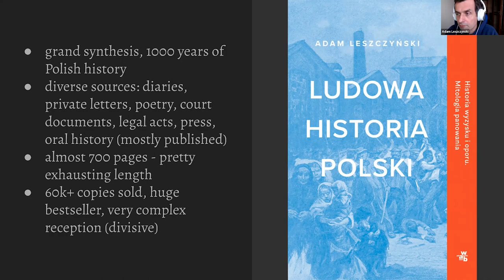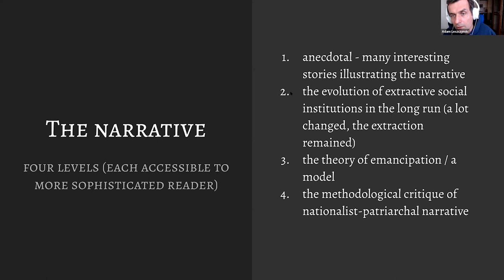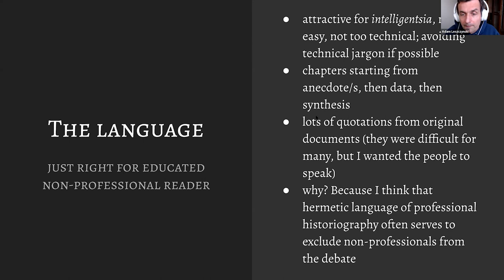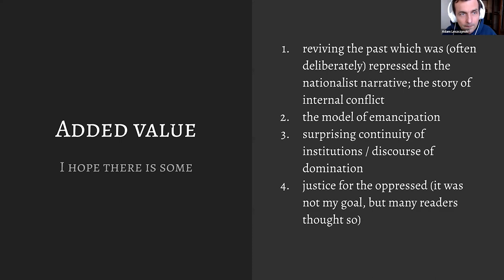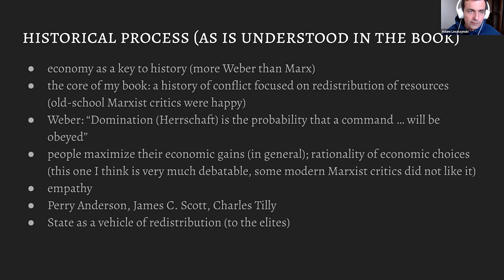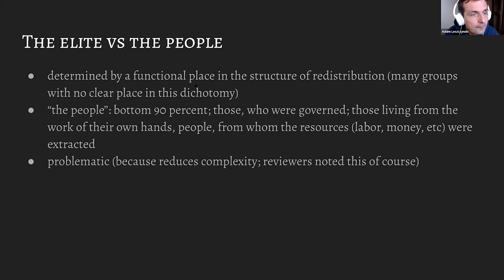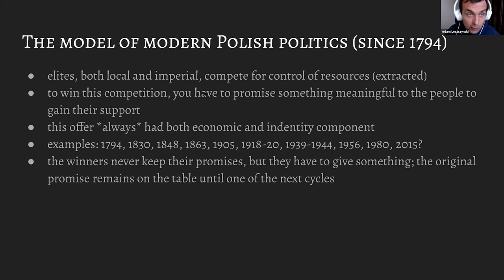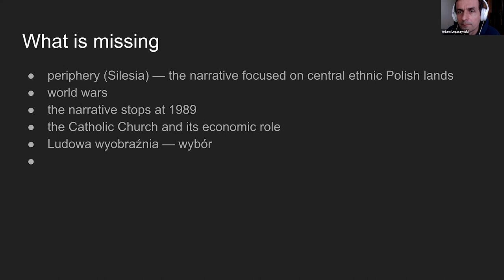How to Write History from Below and Why it Matters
How to Write History from Below and Why it Matters: A Conversation with Adam Leszczyński about his People’s History of Poland
Adam Leszczyński, journalist, sociologist, and historian. Mar 16, 2022